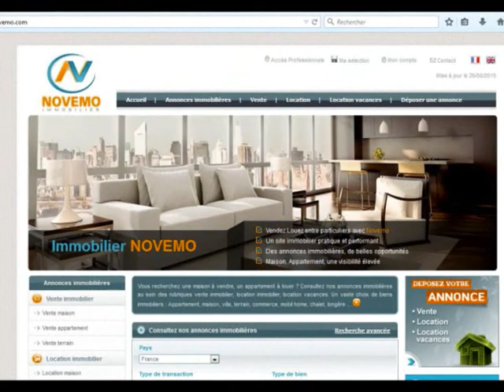Top prix Immobilier : Quelle somme d’argent dépenser pour s’offrir cette maison en Espagne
Top prix Immobilier : Quelle somme d’argent à dépenser pour s’offrir cette maison en Espagne (vidéo) : Prix immobilier pour un appartement, une maison en Espagne, découvrez de superbes opportunités. Une jolie maison / bungalow à découvrir dans un quartier tranquille.
Vente maison Torrevieja (03182) – 45 m² - 1 Chambre –  Piscine – 47 000 €

Un projet immobilier ?  Rendez vous sur notre site web

Vidéo : Top prix Immobilier : Quelle somme d’argent à dépenser pour s’offrir cette maison en Espagne